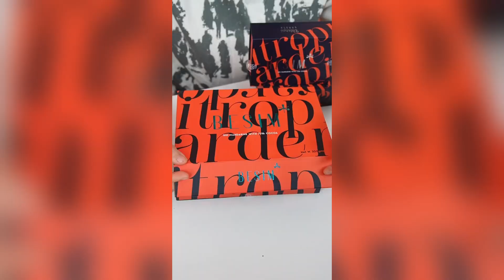Mọi người hãy xem hành trình năm xưa của mình ở Sài Gòn nhaa - Phần 146